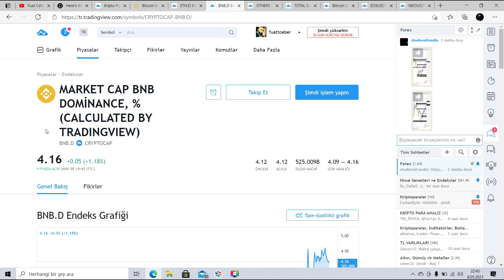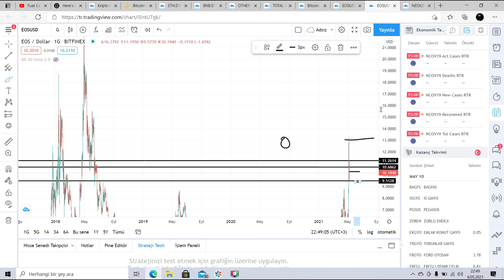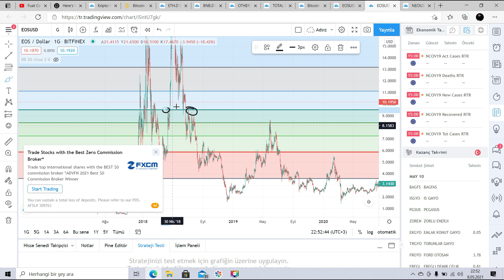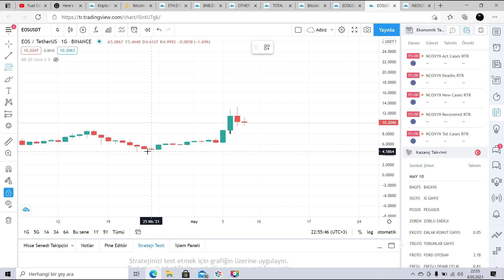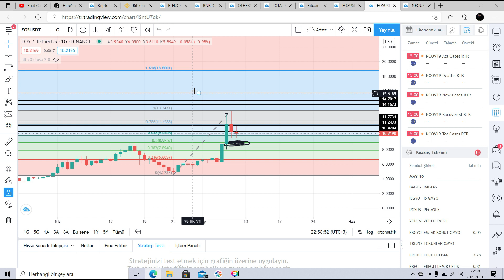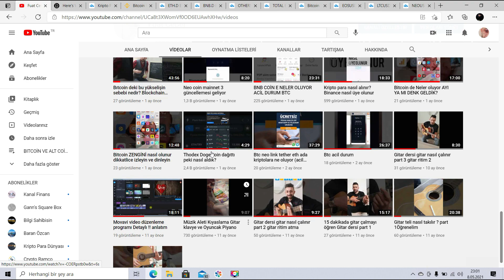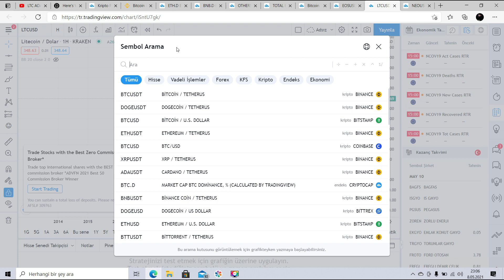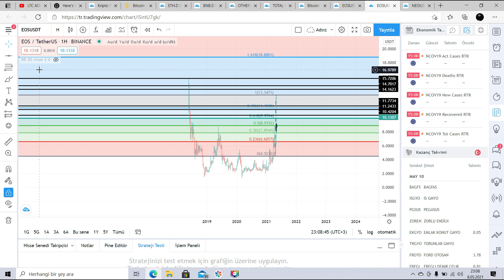EOSCOİN EOS COİN DE NELER OLUYOR ? YOLA DEVAM MI ? YOKSA İŞ BİTTİ Mİ ?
BİNANCE YENİ ÜYE OLACAKLAR İÇİN ALIM SATIMLARDA % 10 İNDİRİM DEN FAYDALANMAK İÇİN ALTDAKİ LİNK İLE ÜYE OLUP REFERANS KODUNU KULLANABİLİRSİNİZ
REFERANS KODU: LNT3TSTL
GECE 3 HAFTALIK VE GÜNLÜK KAPANIŞLAR ÇOK ÖNEMLİDİR BTC OLASI Bİ KIRILMA HERŞEYİ BOZABİLİR DİKKAT Lİ OLMAKDA FAYDA VAR
TEKNİK ANALİZLERE DAYALI MATEMATİKSEL ÇALIŞMADIR YATIRIM TAVSİYESİ DEGİİLDİR.EOS  COİNDE DÜŞEBİLECEGİ SEVİYELERİ VE YÜKSELEBİLECEGİ SEVİYELERİ BELİRTTİGİM BU VİDEODA KESİNTİSİZ İZLEYEREK FİKİR EDİNEBİLİRSİNİZ .